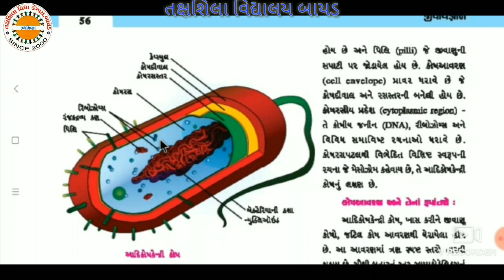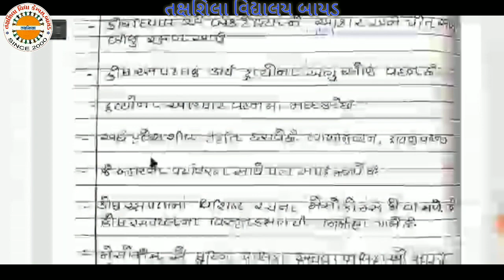11 BIOLOGI CELLS કોષ ભાગ 4 અને 5 તક્ષશિલા વિદ્યાલય બાયડ,જી અરવલ્લી